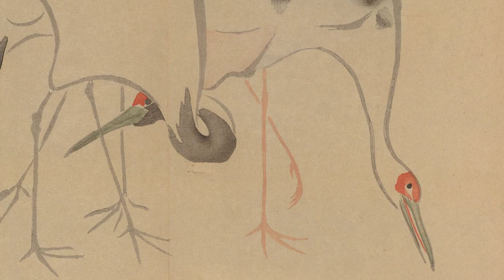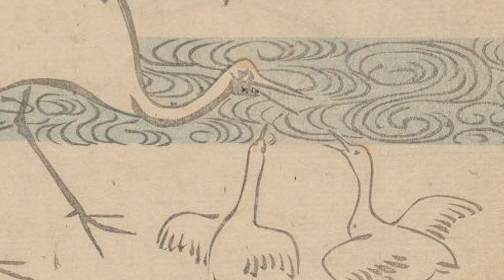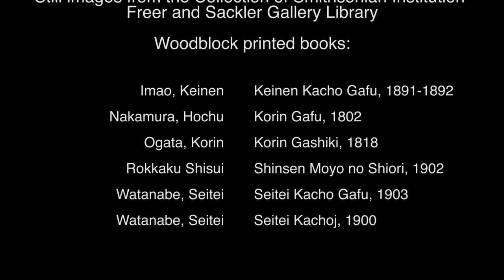Sören Sieg: Illuminated Inside. Performed by Reiko Yoshimura and Patrick Merrill.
This video was among the 12 best of the Sören Sieg Music Video Competition 2021!

Reiko Yoshimura explains:
"I play music because it heals me, and I try to share the healing with others through music. “Illuminated Inside” touches me deep in my heart. I feel healing, the healing I treasure. Thanks to Sören, I am happy for having found this beautiful music.
Healing also in nature is universal, boundless, and limitless. In this video I try to
combine the healing found in the music and in nature by using a series of images of birds, flowers and water from Japanese woodblock printed books of the 19th to early 20th century. I really hope to share my sense of healing with listeners and viewers."

The jury was delighted by the wonderful musical performance, and it also found that the pictures of the birds, flowers and waters from the Japanese woodblock printed books match wonderfully to the atmosphere of the piece. Thank you, Reiko Yoshimura, Patrick Merrill, and Nare Ratnapala, for this wonderful contribution to the competition!

Recorder: Reiko Yoshimura
Piano: Patrick Merrill
Sound and video production: Patrick Merrill and Nare Ratnapala

You can find out more about the competition, my works and order the score of Imibala yenjabulo (African Suite No. 18) at